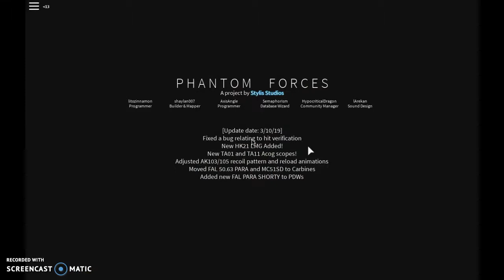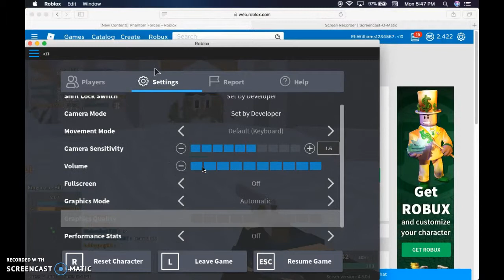When The Lag's As Bad as the Aim | Phantom Forces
Hello everyone today I played some Roblox Phantom Forces. I couldn't think of a title so I just decided to use my bad Internet lag and bad aim as a title. Make sure to check out these awesome channels : Teagon Kilgore, Joshua Niper, Carter Stone, Chase Mamot, and PirateBearTM